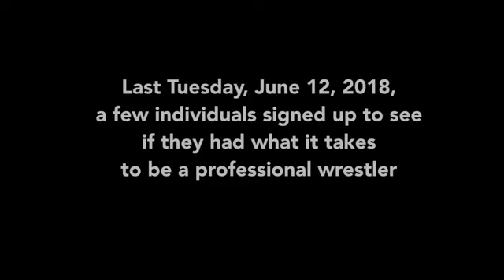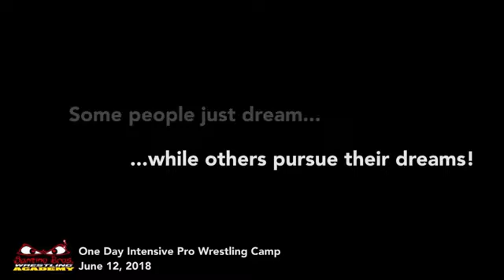Highlights from our 1 Day Tryout - June 2018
Get in the ring! Learn how to become a Pro Wrestler at Santino Bros. Wrestling! Beginners Classes starting soon.